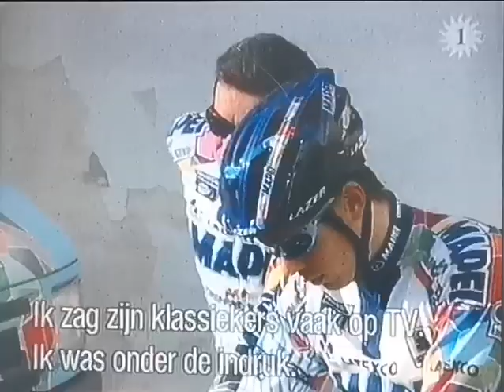Mapei stage 2000